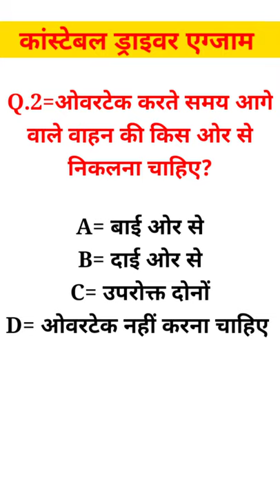कांस्टेबल ड्राइवर एग्जाम || Constable Driver Exam || Driving Test Questions ||Driving Exams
Hi
     I Am Prahlad Singh

Q 1= वाहन चलाते समय किन बातों का ध्यान रखना चाहिए?
Q 2= ओवरटेक करते समय आगे वाले वाहन की किस ओर से निकलना चाहिए?

1= कांस्टेबल ड्राइवर एग्जाम प्रश्न उत्तर
2= constable driver exam questions and answer
3= Rajasthan high court driver exam questions
4= Rajasthan high court driver question paper
5= constable driver technical questions paper
6= driver previous questions
7= driver previous solved question paper
8=lmv hd driving licence question test
9= driving related questions
10= driving related questions answer
11= driver exams
12= latest driving exam questions
13= learning licence test question and answer
14= learning licence traffic signals
15= heavy licence test questions
16= government driver questions
17= Sarkari driver exams
18= government driving exams questions
19= most important driver questions
20= YouTube viral driving questions
21= YouTube viral top questions
22= viral questions
23= constable syllabus 2021